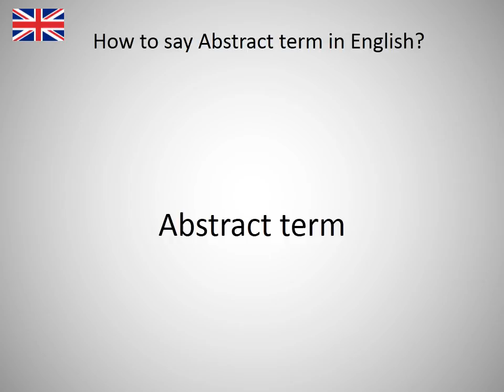How to say Abstract term in English?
How to say Abstract term in English? Learn the pronounciation Abstract term! How to Pronounce Abstract term. Expand your vocabulary, learn English words. Practice English online. Use this free pronunciation guide to practice words at a time. Learn English for free. Thank you for viewing, please like or subscribe! hoe om te sê, si të thuash, እንዴት እንደሚናገር, wie sagt man, comment dire, come dire, como dizer, как сказать, nasıl denir, cómo decir, 怎么说, πώς να το πω, hoe zeg je.